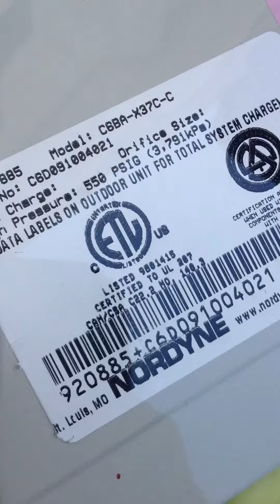Tappan Evaporator Coil Leak Test #2 6-5-2012